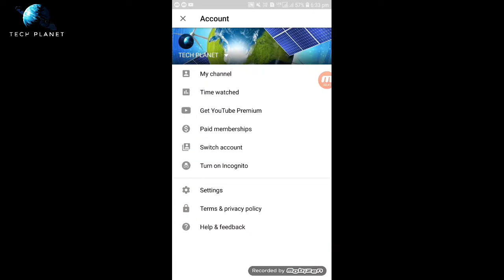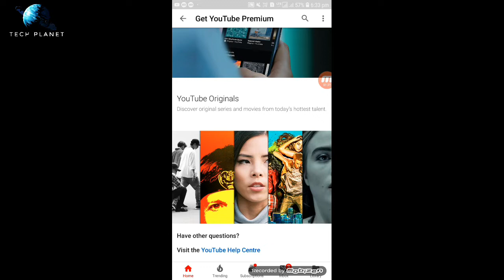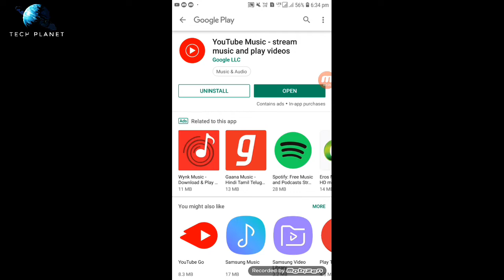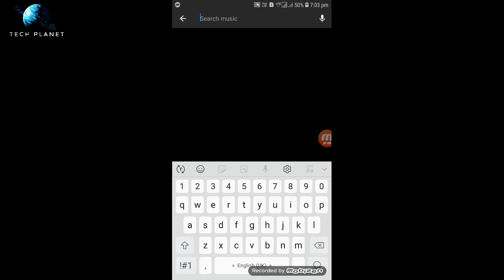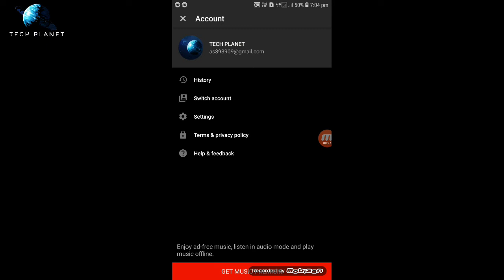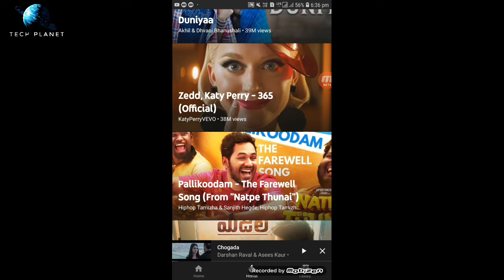YouTube premium feature in india | YouTube music app 2019 full review | explain in hindi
Friends aj ki video me humne YouTube premium and YouTube music app in dono features ke bare me explain kiya hai ye features YouTube ne India me launch ker diya hai, janne ke liye video ko end tak jaroor dekhiyega

1. Honor 8x android pie 9.0 update with EMUI 9 release date confirm in India 2019

5. Oppo f11 pro official launch in india | killer specs | good price full review in hindi video